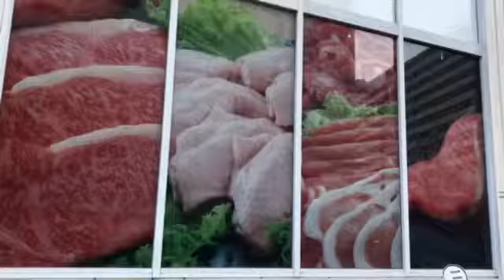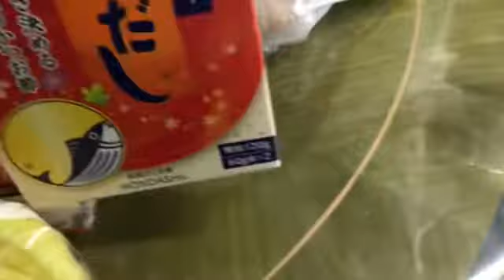"Cheap prize"mamalengke tayo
tita levy hamada ,!naghanap  ng murang bilihin